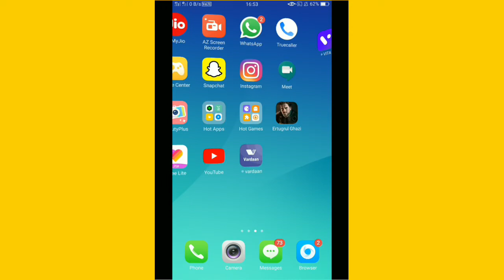VITA App Download Kaise Kare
Hi dosto is video me mai aapko btaunga vita app download kaise kare mujhe ummed hai aapko video psand aayega